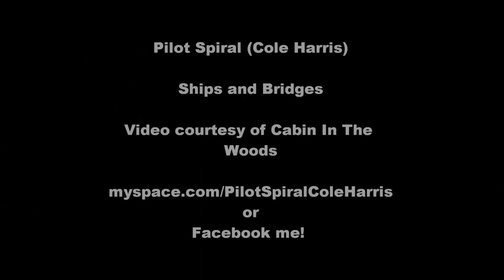The Cabin In The Woods Musical Video/Trailer- Music by Pilot Spiral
This is my first attempt at making a "music video" for my personal music. Don't ask why I chose Cabin in The Woods...it was on my computer at the time and I used it...besides, it's pretty gnarly. Please let me know your honest opinion. I'm pretty thorough with the transition of video clips and the sync of the music (cymbal crash/gunshot). I would love a chance at doing soundtracks/scores in film, so if you see this and know of anyone would would like to collaborate. I'm here.

Thanks

-Cole